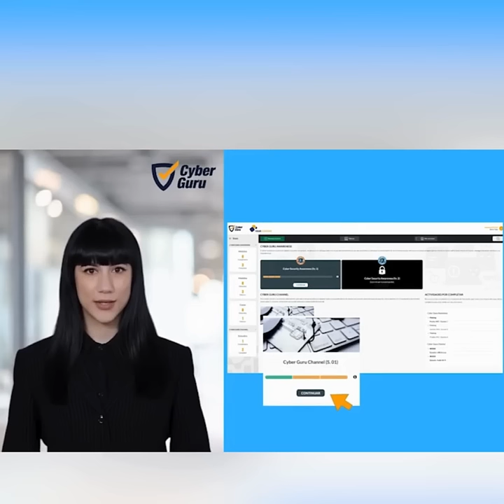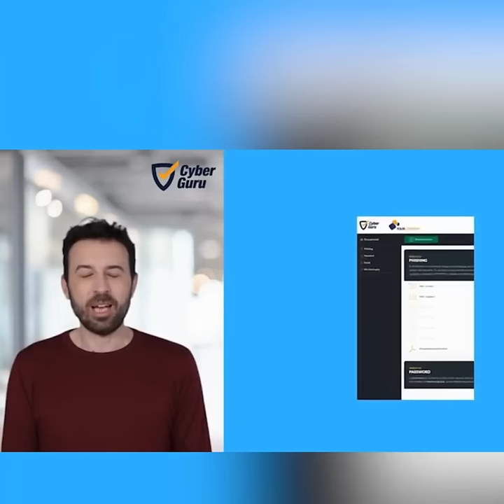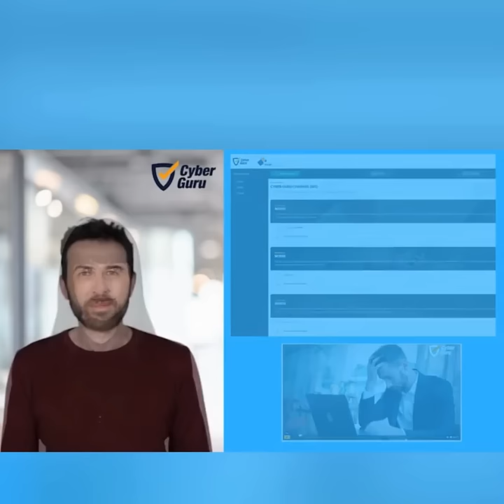Cyber Guru Demo - ¿Cómo se solicitan las credenciales?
Solicita acceso al programa cognitivo
¿A qué esperas para probarla? ¡Solicita tus credenciales de acceso ahora mismo!

¿Por qué solicitar credenciales de acceso al entorno demo?
Porque, a través de un breve itinerario formativo de tan solo 3 módulos, se podrán comprender fácilmente las peculiares características de la solución de «e-learning» Cyber Guru Awareness.

¿Cómo se solicitan las credenciales?
Para solicitar las credenciales y acceder al entorno demo es necesario cumplimentar el formulario proporcionando toda la información requerida. La información y las credenciales de acceso se enviarán a la dirección de correo electrónico indicada.